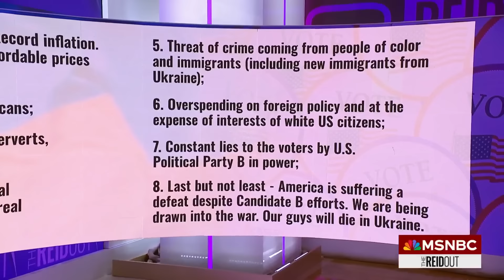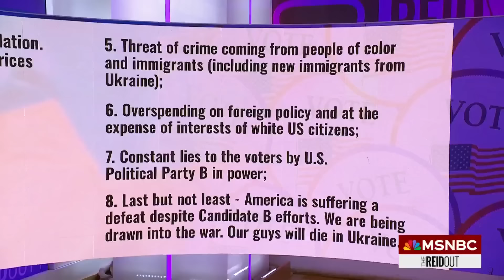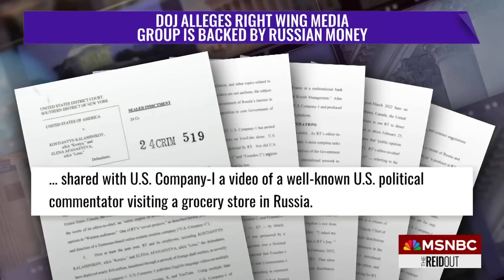‘You're being manipulated': Right-wing media company funded by Russia pushed Trump-style propaganda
Russia is behind a widespread election meddling scheme, with a right-wing media company spreading Russian propaganda, yet these influencers say they were unaware of their Russian funding. Joy Reid and her panel discuss.